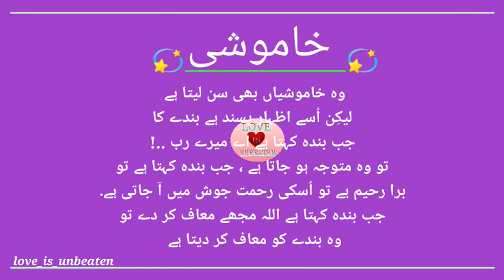خاموشی 💫 | اسلامک اسٹیٹس KHAMOSHI | islamic status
islamic quotes

Allah

Namaz status

Azan status

Maa islamic status

Love status

Cool status